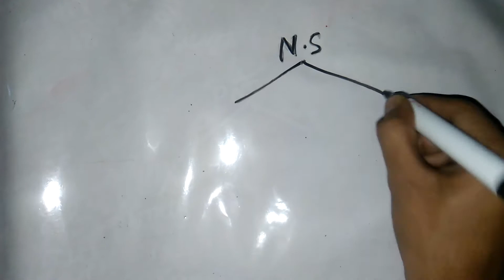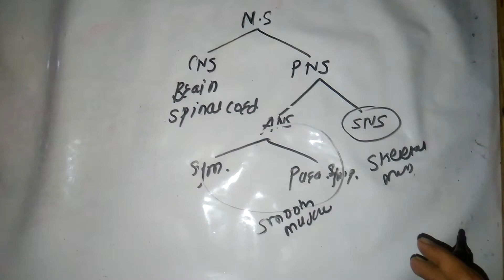Classification of nervous system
It just basic in my next video I will discuss one by one in detail